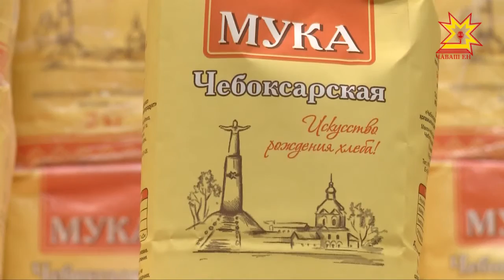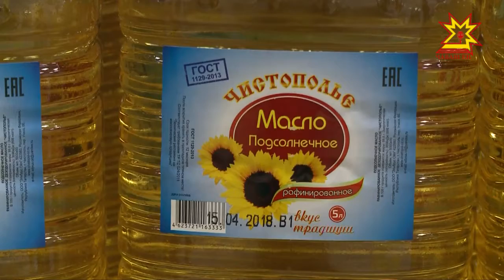"Светофор" лавкка туянакансене сăвăнтарать